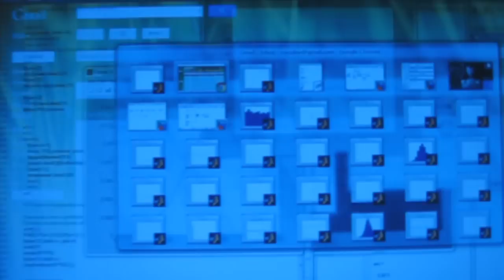THE SECRET OF THE AWESOME CHRISTMAS PRESENT - 12/16/11 - 501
Isn't like that? If you are gonna make someone preset in first place that means that you know him. then just surprise him!